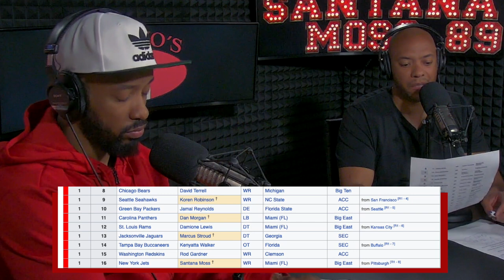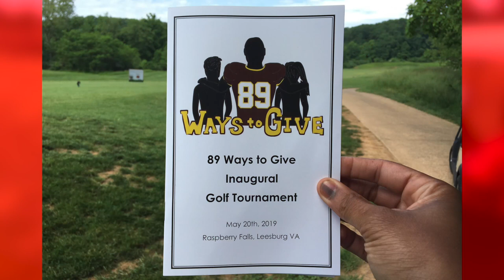The Best of "The Santana Moss Show" - Volume VIII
This week on "The Santana Moss Show", 'Tana and Travis take a look back at their favorite moments from past episodes. From three pillars of DraftDay to Santana's charity golf tournament, and guest Coach Savage. Take a look back!